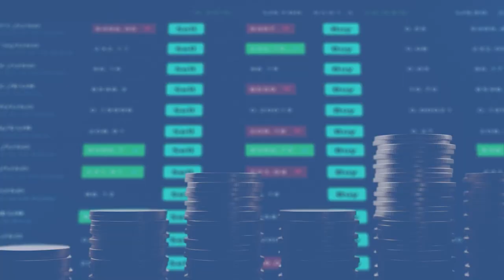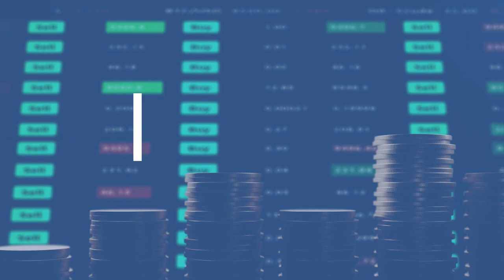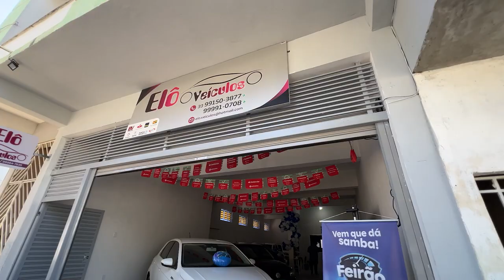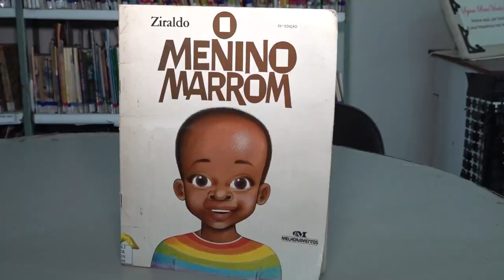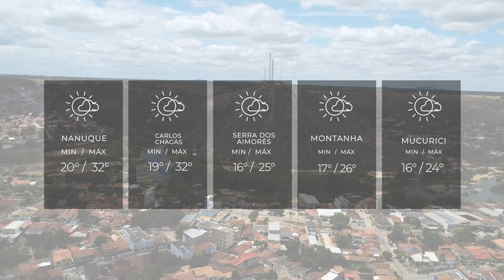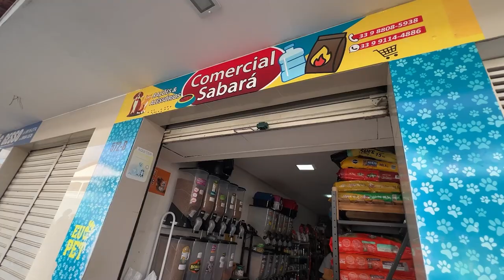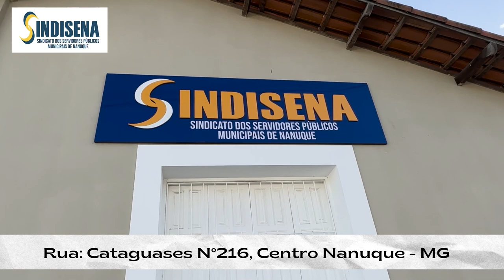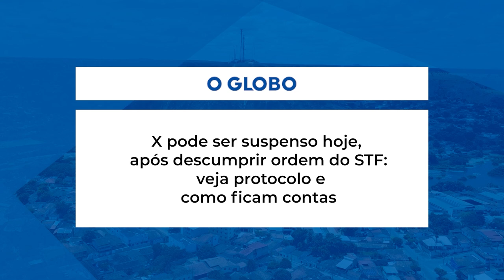JORNAL DO VALE 2° EDIÇÃO 30 08 2024